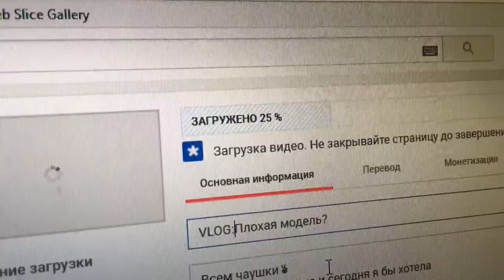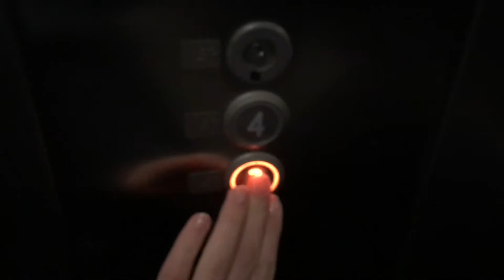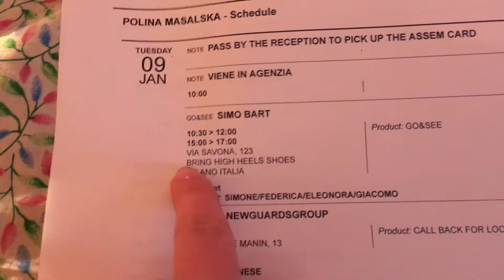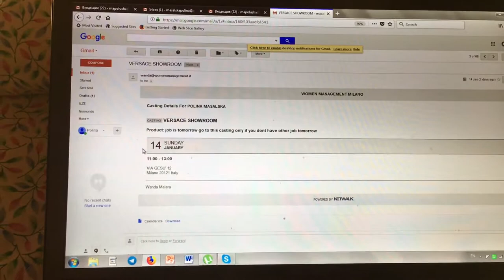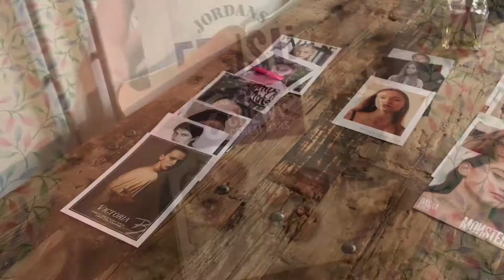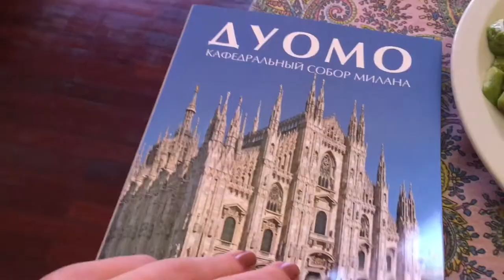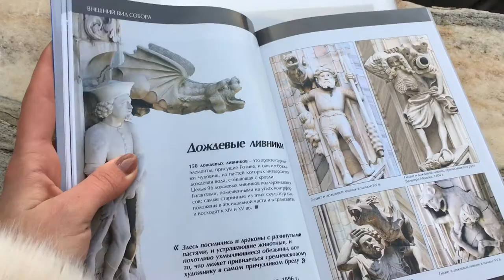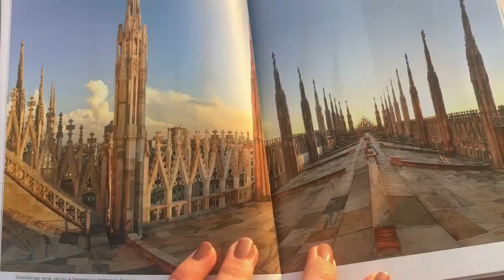VLOG: Плохая модель? - Полина и правильное питание?! Снова теряюсь и Кафедрльный собор Дуомо (4)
Vlog 4

Спасибо огромное за то, что остаетесь со мной!
Впереди только интереснее!